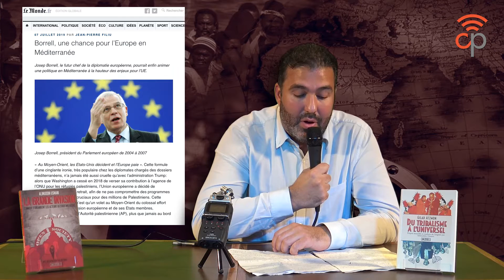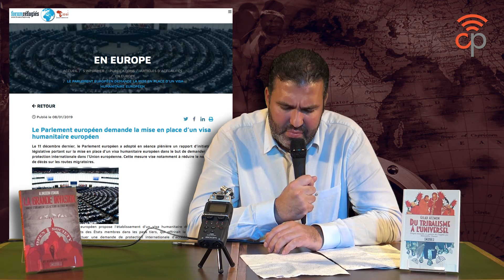Conférence d'Alimuddin Usmani à Nice : La grande invasion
Aujourd'hui, les thèmes de l'immigration, de la question nationale et de l'identité française agitent et divisent l'espace médiatique. Face à de faux débats sous l'emprise de l'émotion, nous vous proposons grâce à notre invité de découvrir les acteurs et les processus qui soutiennent, organisent et financent le chaos migratoire en Europe.

Alimuddin Usmani est un journaliste indépendant suisse d’origine tchécopakistanaise. Il est également l'auteur du livre d'entretien avec Gilad Atzmon Du tribalisme à l’universel. Il était notre invité à Nice à l'occasion de la sortie de son dernier ouvrage paru aux éditions KONTREKULTURE : La grande invasion